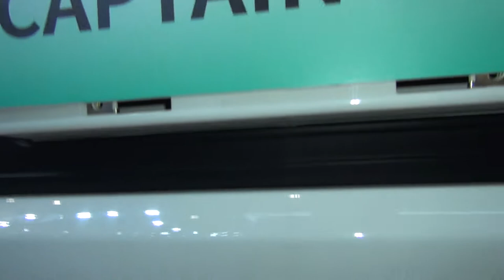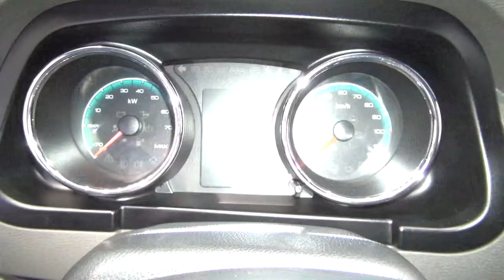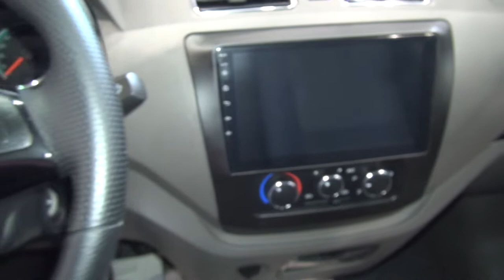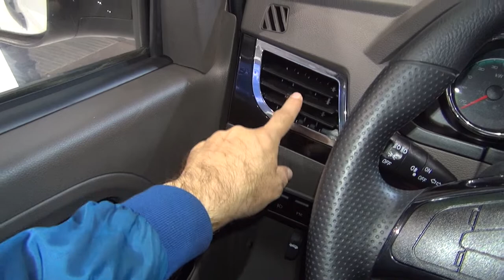Dongfeng Captain EV30 Panel Van (2023) Exterior and Interior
2023 Dongfeng Captain EV30 Panel Van seen from outside and inside.

The van was presented at IAA 2022, Hannover, Germany.